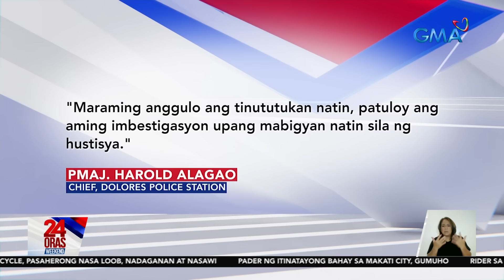Tatay at anak na edad 4 , patay matapos barilin sa harap ng kanilang bahay | 24 Oras Weekend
Namamahinga lang sa labas ng bahay ang mag-amang pinagbabaril sa Dolores, Abra. Parehong patay ang ama at anak niyang apat na taong gulang.

24 Oras Weekend is GMA Network’s flagship newscast, anchored by Ivan Mayrina and Pia Arcangel. It airs on GMA-7, Saturdays and Sundays at 5:30 PM (PHL Time). For more videos from 24 Oras Weekend,